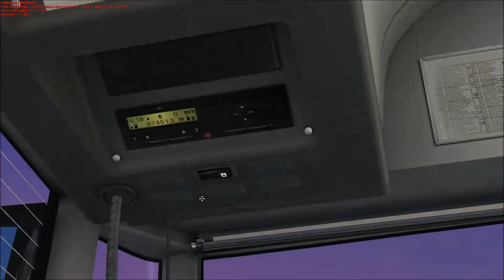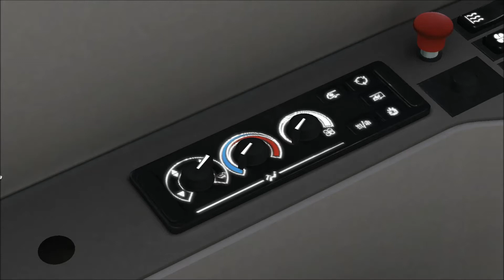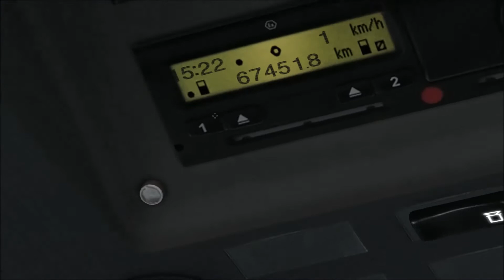Let's Play OMSI #198 [HD/DEUTSCH] - Die vorletzte Folge OMSI 1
Eine Fahrt im OMSI der Omnibussimulator.

Map: Berlin Spandau 1989
Bus: Mercedes-Benz O530 Citaro